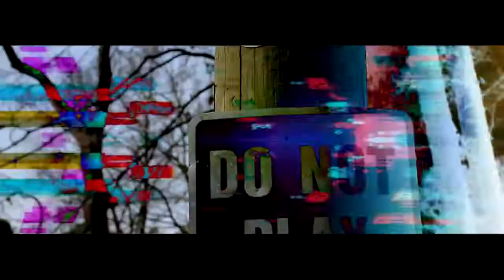Alex Dinero -"42" [Music Video] | Shot By. Benjamin Reel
Alex-"42" | Shot By. Benjamin Reel

@Benjamin Reel